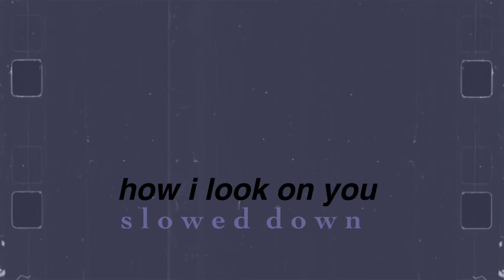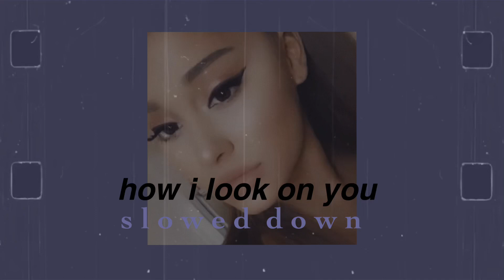ariana grande - how i look on you (slowed down)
song: ‘how i look on you’